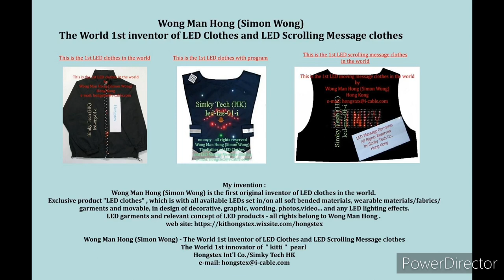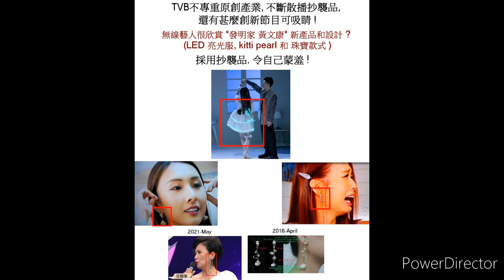LED jackets the world copiers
LED Clothes Copiers
respect original ... respect your reputation .respect your country .
glory belongs to originator ... not copier  !

No Copy LED Clothes ..

Wong Man Hong (Simon Wong),
The World 1st inventor of LED Clothes
and LED Scrolling Message clothes .

Wong Man Hong ( 黃文康 ) is the first inventor
of LED clothes in the world. My invention"LED clothes"
which is with all available LEDs set in/on all soft bended
materials, wearable materials/fabrics/garments
and movable, in design of decorative, graphic, wording,
photos,video... and any LED lighting effects.
LED garments and relevant concept of products -